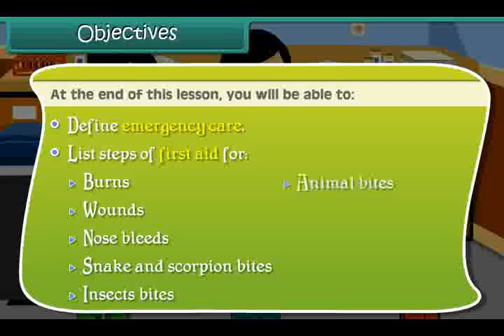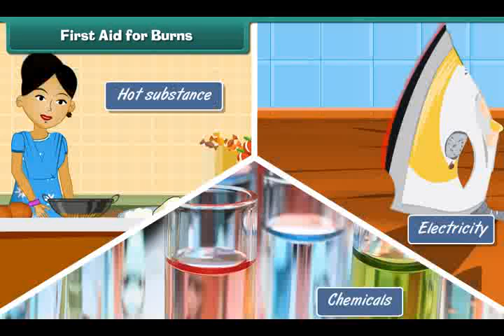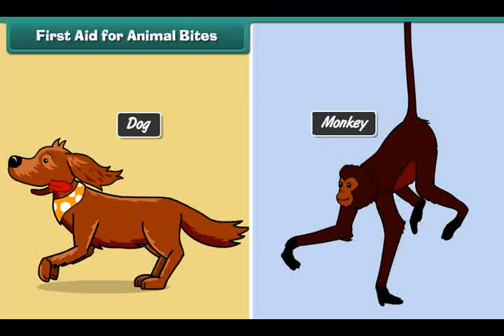Class 4 EVS - Emergency care | Safety & First Aid | NCERT | CBSE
This video explains about emergency care .
Its include which has to be taken immediately if you come across any problem like burns,wounds,nose bleeds and many more.